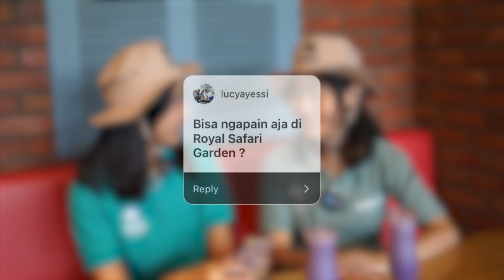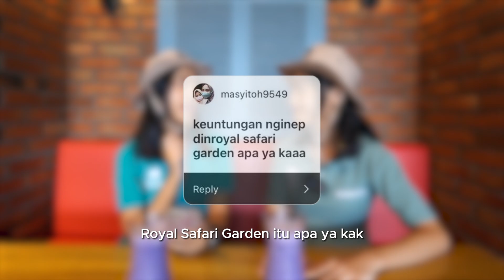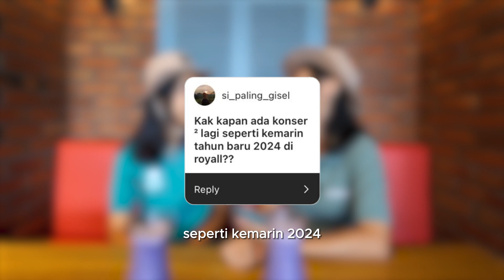QnA Part 5 Royal Safari Garden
Halo semua, berikut adalah jawaban dari pertanyaan yang sudah kami tampung dari question box instagram Royal Safari Garden, semoga terjawab semua ya, enjoy!